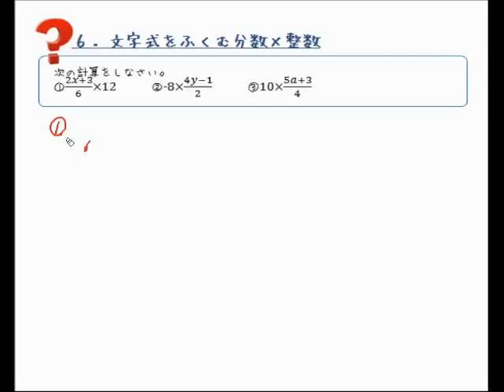文字式をふくむ分数×整数（中学１年）